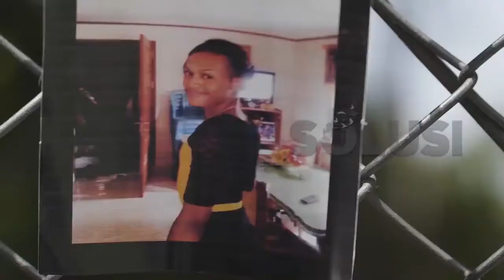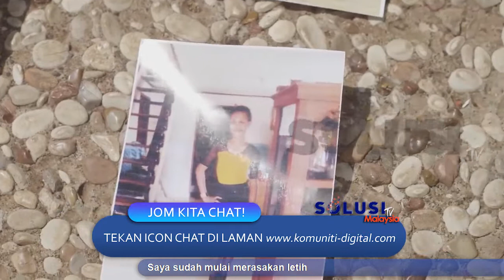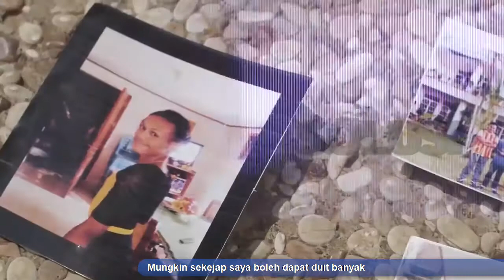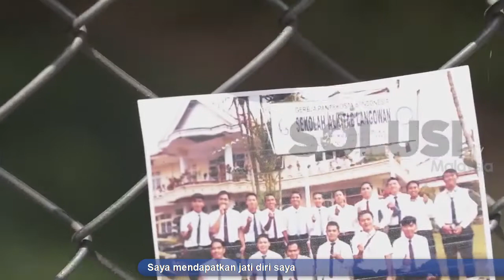Ep10 Kisah Nyata Umur 6 Tahun Lakukan Hubungan Sesama Jenis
Jekson Tatangindatu terjebak dalam dosa LGBT. Jekson sendiri mengaku telah melakukan hubungan intim dengan sesama jenis sejak usianya masih 6 tahun. Hal ini dipicu karena luka batinnya yang didapat dari ayahnya sendiri. Tetapi, bukannya balas dendam yang ia dapatkan, melainkan kenikmatan yang salah. 14 tahun Jekson terlarut dalam dosa LGBT. Hingga akhirnya ia bertemu dengan seseorang yang berhasil mengubahkan dirinya. Siapakah orang tersebut? Bagaimana orang tersebut mengubahkan Jekson?
Saksikan kisah selengkapnya hanya di Komuniti Digital Malaysia.

Apakah saudara-saudari, sekarang sedang menghadapi masalah kehidupan?

Jom kongsikan dengan kami dengan komen atau PM kami supaya team Komuniti Digital dapat mendoakan untuk saudara dan saudari,.

Atau Chat melalui Facebook Messenger.